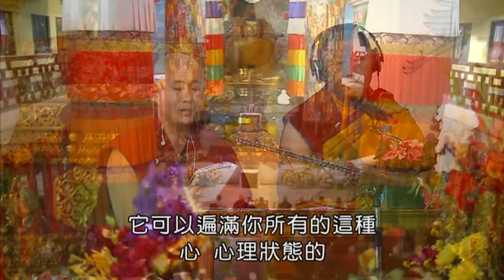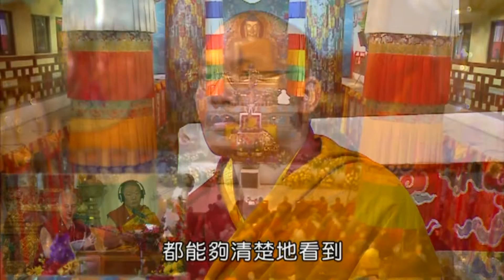龍樹親友書_大寶法王(LD139) 部分 32